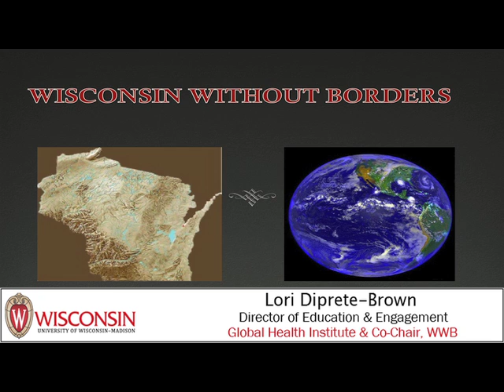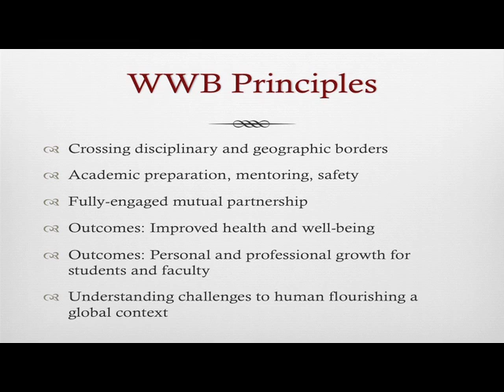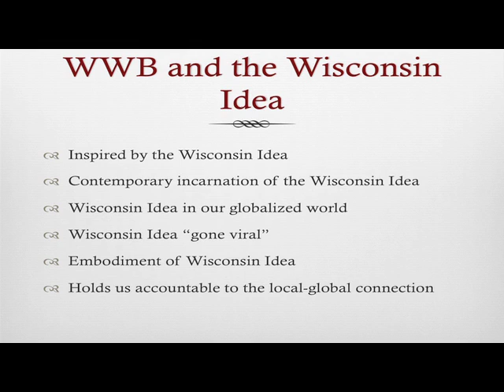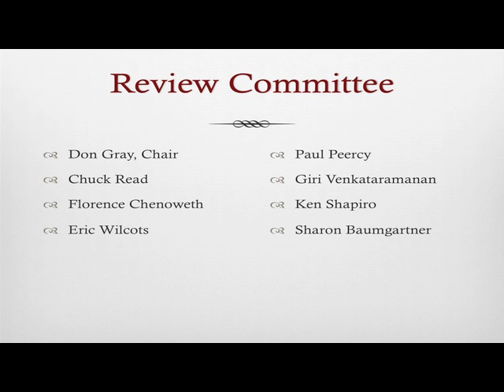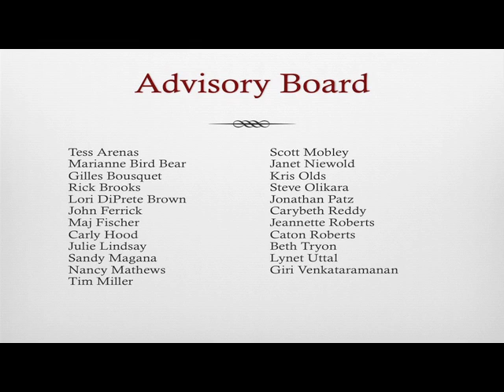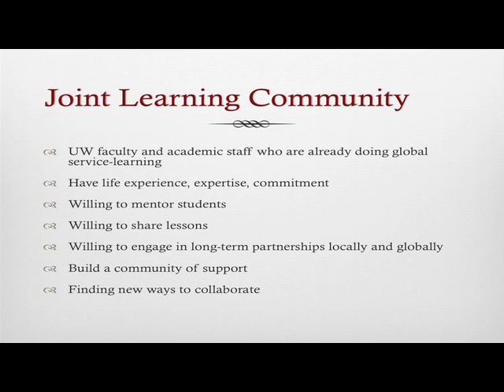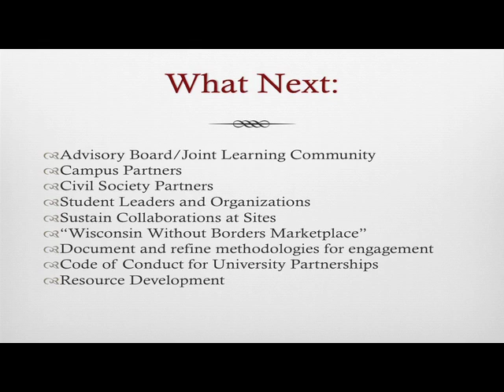Wisconsin Without Borders 9.22.11 Lori Diprete Brown